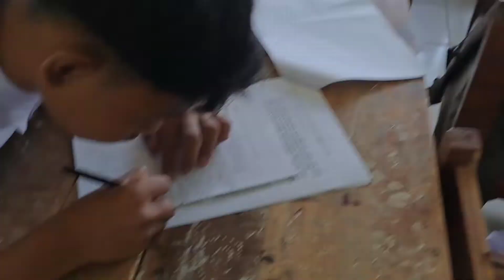Laporan minggu ke -8 || SMPN 4 Kemangkon|| Kampus Mengajar 4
Untuk laporan mingguan ke-8
Pinastika Bara Ahyas